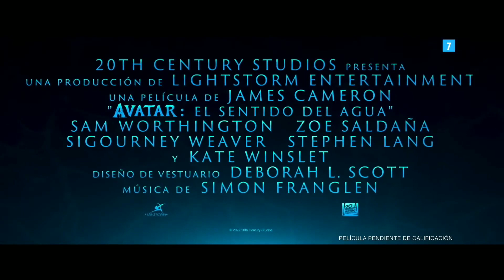Avatar 2: El Sentido Del Agua (2022)||trailer #3 oficial español españa